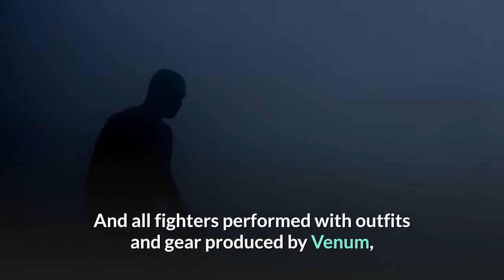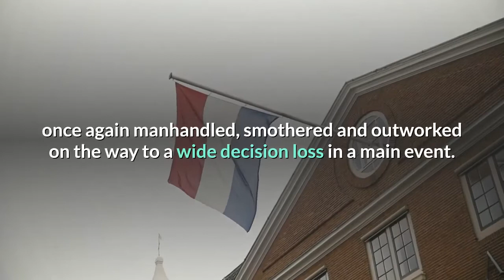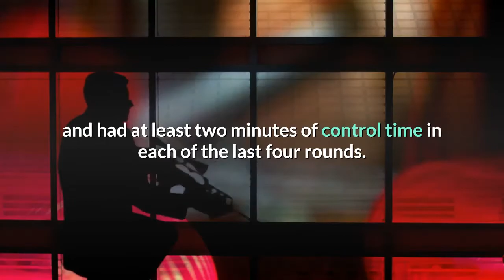The Real Winners and Losers from UFC on ABC 2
on the East Coast—for a 13-bout card whose five-fight main event portion was broadcast on both ESPN+ and its mainstream network big brother, ABC. It was the second Fight Night show to appear on ABC and began with a moment of silence in honor of rapper Earl “DMX” Simmons, who died Friday of cardiac arrest at age 50. The basic cable/streaming undercard also made news with the 37th UFC appearance of lightweight Jim Miller, a new record for the promotion. And all fighters performed with outfits and gear produced by Venum, which agreed to a multi-year contract after the promotion’s six-year deal with Reebok ended. A new agreement with the social media platform TikTok was also unveiled. The familiar team of Jon Anik, Daniel Cormier and Dominick Cruz handled cage-side blow-by-blow and analysis duties, while Megan Olivi handled breaking news and features elsewhere in the building. The group was joined by Brendan Fitzgerald, Michael Bisping and Paul Felder in a remote studio. The B/R combat sports team shook off the cobwebs to join the event and assemble the authoritative collection of real winners and losers across the six-plus hours. Take a look at what we came up with and drop a viewpoint of your own in the comments section.1 of 7Chris Unger/Getty ImagesAt least Kevin Holland will always have 2020. The Texas-based middleweight was among the UFC’s breakout stars last year, winning five fights in 210 days and racking up some of the promotion’s most memorable highlights and sound bites. But within just 99 days of 2021, it’s all disappeared. Fighting for the second time in three weeks against a higher-ranked foe at 185 pounds, Holland was once again manhandled, smothered and outworked on the way to a wide decision loss in a main event. This time, it was No. 5-ranked Marvin Vettori doing the damage, racking up a divisional record 11 takedowns on the way to sweeping all three scorecards by matching counts of 50-44. Holland, ranked 10th, was favored on March 20 to beat Derek Brunson, but was listless across 25 minutes en route to a similar result. He took the match with Vettori on short notice after Darren Till pulled out with a broken collarbone and predictably entered Saturday as a significant underdog. He threw and landed some dangerous-looking punches and kicks—including one to Vettori’s groin that stopped the bout for nearly a minute—but was taken down for the first time at 3:30 of the opening round and spent more than a minute on his back. Vettori continued to employ the takedown-hunting approach and had at least two minutes of control time in each of the last four rounds.“It wasn’t pretty and it wasn’t always exciting, but he did what he had to do,” Cormier said. “Sometimes that’s all that matters, just getting the win. For my money, Marvin Vettori would be hard to deny a middleweight title shot after what he did tonight.